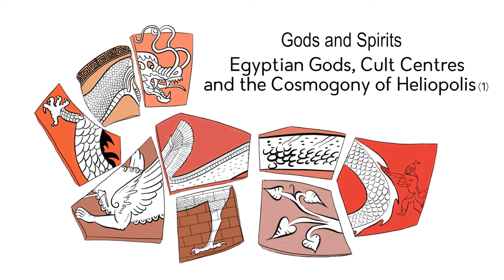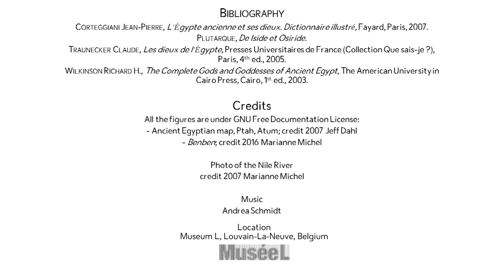2.4. Egyptian Gods and Cult Centres and the Cosmogony of Heliopolis - Part 1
Let's explore the fascinating world of Ancient Egyptian gods with Marianne Michel! In this first video, you will learn about the creation of the universe (i.e. cosmogony) and the birth of the gods (i.e. theogony), as viewed by the Ancient Egyptians.